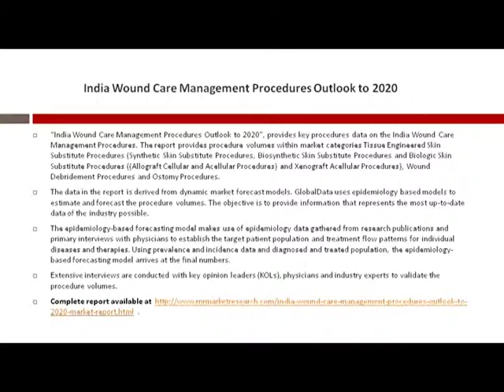India Wound Care Management Procedures Industry Insights & Competitive Landscape to 2020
“India Wound Care Management Procedures Outlook to 2020″, provides key procedures data on the India Wound Care Management Procedures. The report provides procedure volumes within market categories Tissue Engineered Skin Substitute Procedures (Synthetic Skin Substitute Procedures, Biosynthetic Skin Substitute Procedures and Biologic Skin Substitute Procedures (Allograft Cellular and Acellular Procedures), Wound Debridement Procedures and Ostomy Procedures.